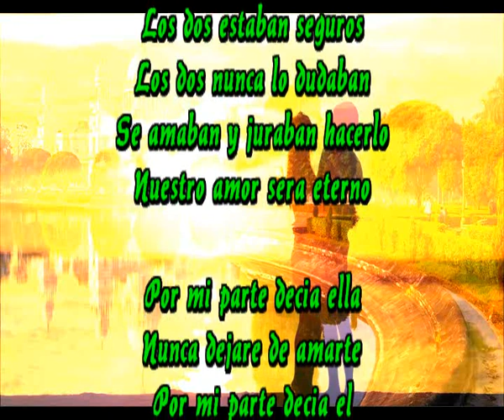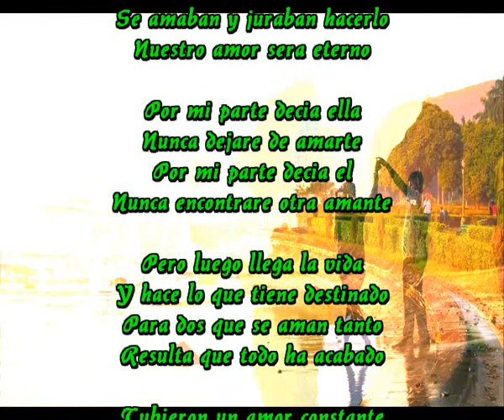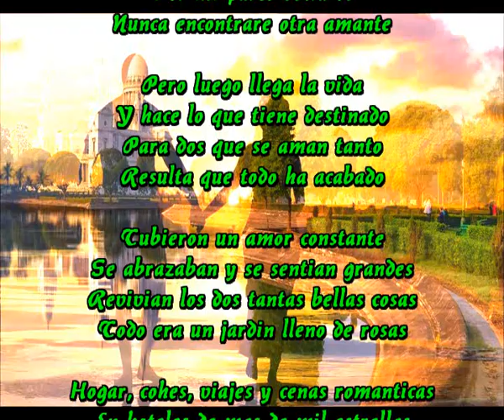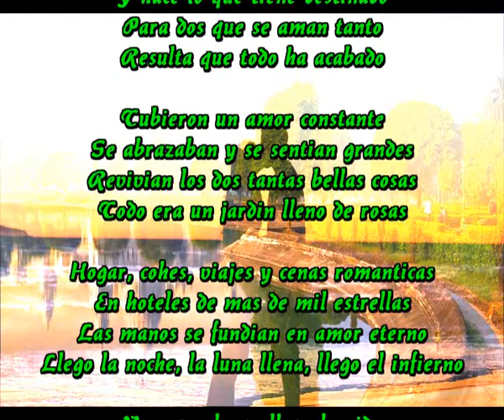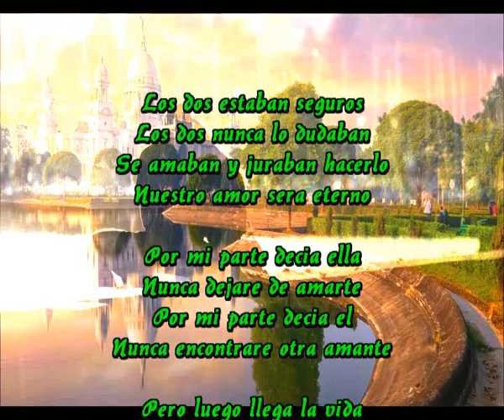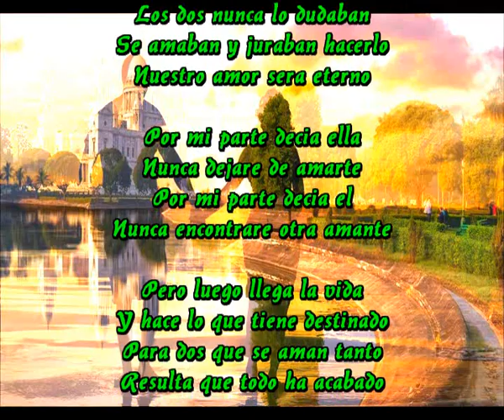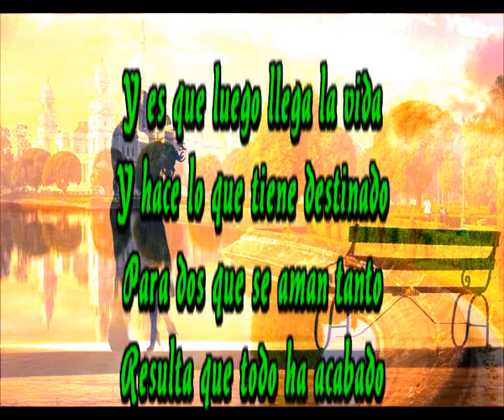Todo ha acabado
Los dos estaban seguros
Los dos nunca lo dudaban
Se amaban y juraban hacerlo
Nuestro amor sera eterno

Por mi parte decia ella
Nunca dejare de amarte
Por mi parte decia el
Nunca encontrare otra amante

Pero luego llega la vida
Y hace lo que tiene destinado
Para dos que se aman tanto
Resulta que todo ha acabado

Tubieron un amor constante
Se abrazaban y se sentian grandes
Revivian los dos tantas bellas cosas
Todo era un jardin lleno de rosas

Hogar, cohes, viajes y cenas romanticas
En hoteles de mas de mil estrellas
Las manos se fundian en amor eterno
Llego la noche, la luna llena, llego el infierno

Y es que luego llega la vida

Repite